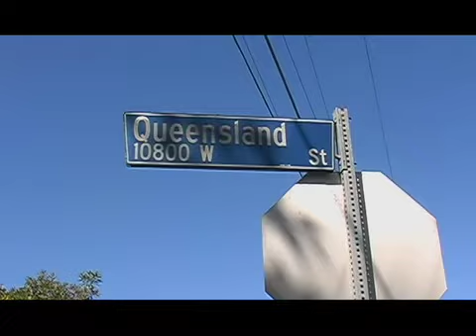Mandy, United States (117057)